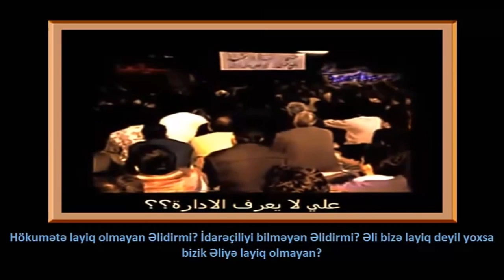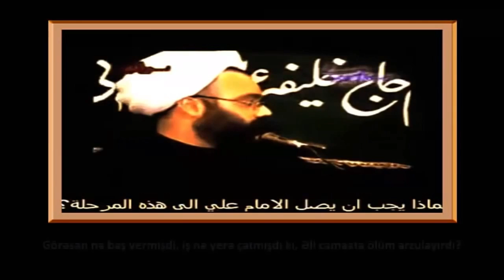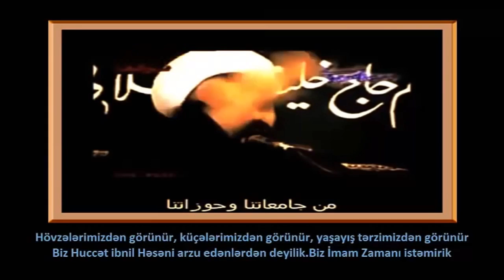Həqiqətən Məhdi (a.f) hökumətini istəyirik? - Şeyx Daneşmand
Şeyx Daneşmand - Biz həqiqətən Məhdi (ə) hökumətini istəyirik?